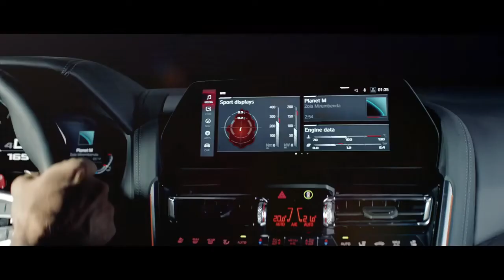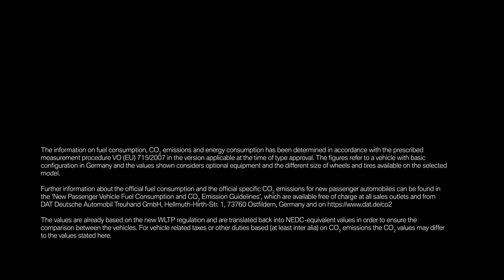The first ever BMW M8 Coupé(광고 1분 12초)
The pinnacle of driving luxury: TheM8 Competition Coupé with M xDrive is the most powerful and extravagant vehicle in the BMW M8 Coupé range.
BMW M8 Competition Coupe: 460 kW/625 hp; acceleration: 3.2 seconds; fuel consumption combined:10.6 – 10.5 l/100 km; CO2 emissions combined: 242 – 238 g/km.
The fuel consumption and CO2 emission figures are determined according to the European Regulation (EC) 715/2007 in the version applicable. The figures refer to a vehicle with basic configuration in Germany. The range shown considers the different sizes of the selected wheels/tyres and the selected items of optional equipment, and may vary during configuration.

The values are based on the new WLTP test cycle and are translated back into NEDC-equivalent values in order to ensure comparability between the vehicles. With respect to these vehicles, for vehicle-related taxes or other duties based (at least inter alia) on CO2 emissions, the CO2 values may differ from the values stated here (depending on national legislation).
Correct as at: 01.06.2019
Further information on official fuel consumption figures and specific CO2 emission values of new passenger cars is included in the following guideline: 'Leitfaden über den Kraftstoffverbrauch, die CO2-Emissionen und den Stromverbrauch neuer Personenkraftwagen' (Guide to the fuel economy, CO2 emissions and electric power consumption of new passenger cars), which can be obtained free of charge from all dealerships, from Deutsche Automobil Treuhand GmbH (DAT), Hellmuth-Hirth-Str.